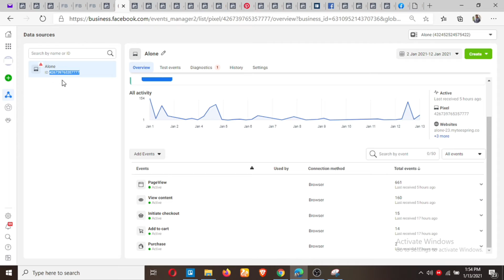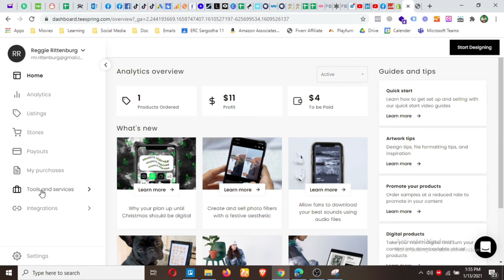Adswisard Facebook Ads Course Ep36 - How to Install Facebook Pixel on Teespring Website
Adswisard Facebook Ads Course - Module 4.13 Pixel - How to Install Facebook Pixel on Teespring - Faisal Abbas

In this video, I'm going to discuss how you can install Facebook pixel on Teespring.

This AdsWisard Facebook Ads Course will establish you as an expert in Meta Ads Manager. You will learn how to structure campaigns in Ads Manager by selecting ad objectives, target audience, budget, and placement that fit your unique goals. You will learn to create and manage ads across Facebook and Instagram and evaluate and optimize the results of your Ads Manager campaigns. You will end the course by creating an actual ad campaign in Ads Manager to expand not only your knowledge but your social media marketing portfolio.

By the end of this course, you will be able to:
Structure campaigns in Meta Ads Manager
Identify the major components and elements of an ad in Meta Ads Manager
Build an ad that aligns with your marketing objectives and target it to your intended audience set a budget, placement, and schedule for your ads in Meta Ads Manager
Edit and troubleshoot your ads in Meta Ads Manager

INSTRUCTOR BACKGROUND
Faisal Abbas (also known as AdsWisard) is a Meta (Facebook) Certified Professional and he managed and optimized 2,200+ projects of Facebook/Instagram ads to date (1st Mar 2022). He has been providing training to local and international clients and students and completed 500+ international training sessions.
Budget Managed: $10,000,000+
Biggest Budget Managed: $5,000 Daily
Second Biggest Budget Managed: $2,500 Daily

WHO THIS COURSE IS FOR:
✔️ This course is ideal for people looking to make money freelancing from home
✔️ If you are already freelancing, Facebook Ads Skill can be a great addition
✔️ This is ideal for people looking for a six-figure income